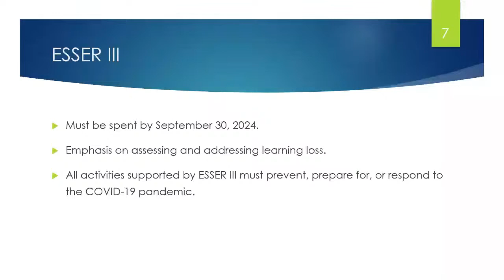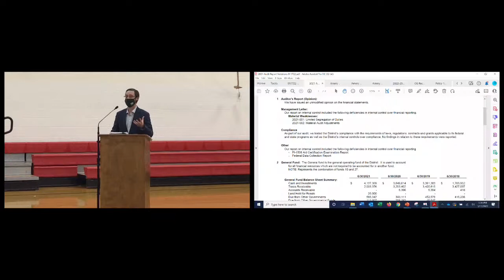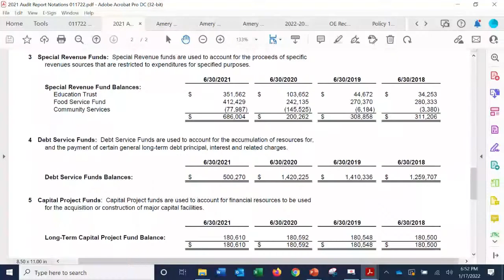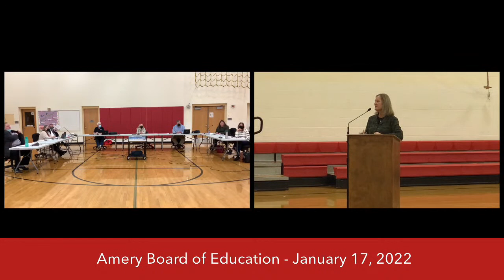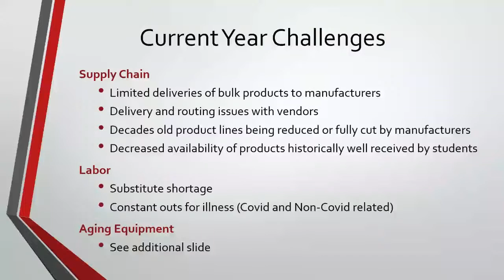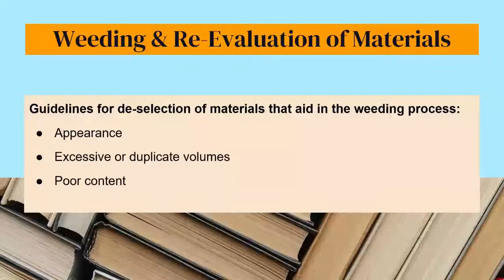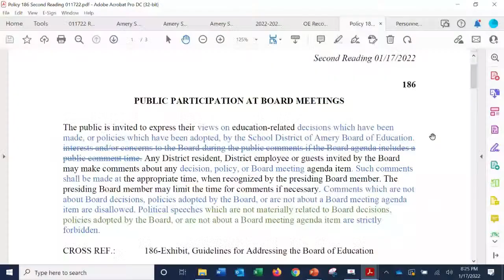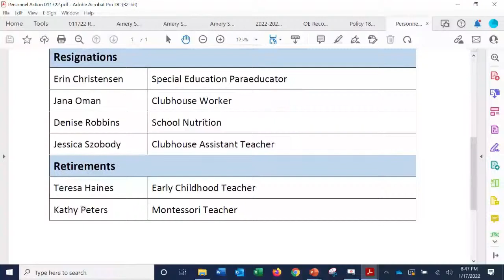Amery Board of Education - January 17, 2022